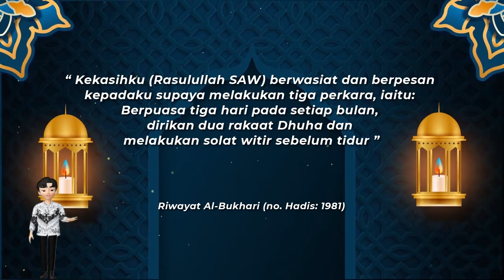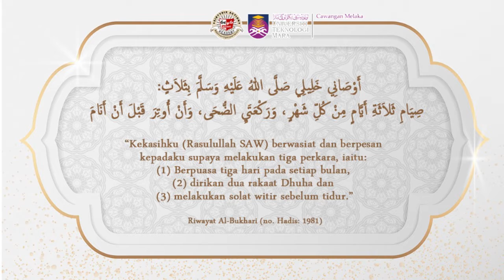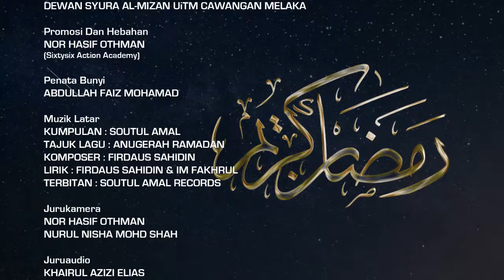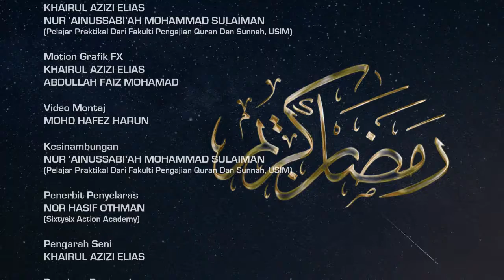Anugerah Ramadan Episod 6 : Tarawih Dikejar, Witir Jangan Dilupa oleh Ustaz Dr. Md Azzaat Ahsanie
ANUGERAH RAMADAN : Episod 6 - Tarawih Dikejar, Witir Jangan Dilupa oleh Ustaz Dr. Md Azzaat Ahsanie Bin Lokman, Pensyarah Kanan Akademi Pengajian Islam Kontemporari (ACIS) UiTM Cawangan Melaka, Kampus Alor Gajah.

Sebuah Rancangan Arahan Radzman Basinon (dRB) FDAM

Illustrasi : Radzman Basinon (dRB) FDAM
CGI Editing : Radzman Basinon (dRB) FDAM